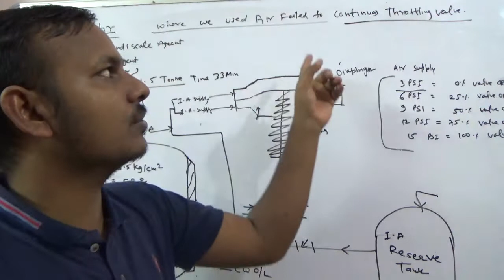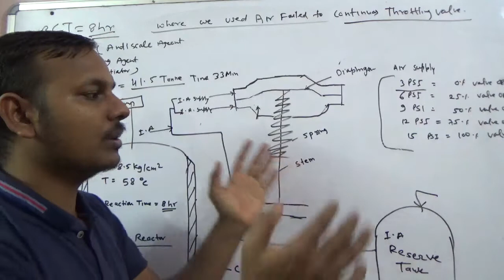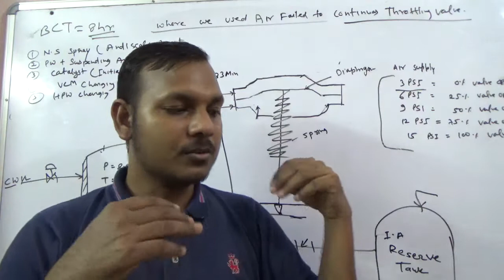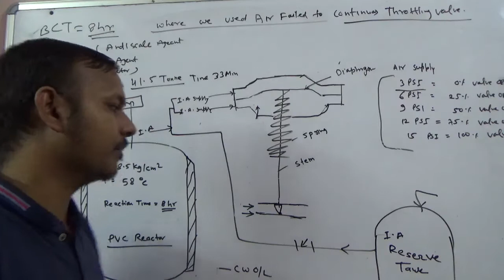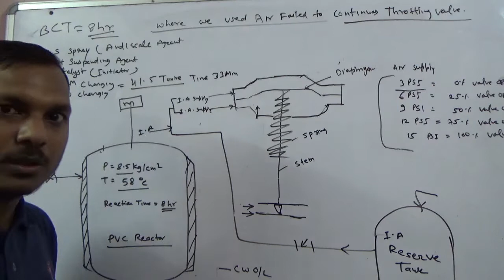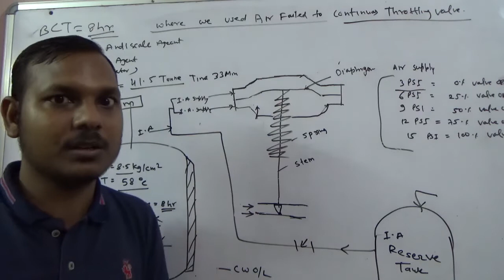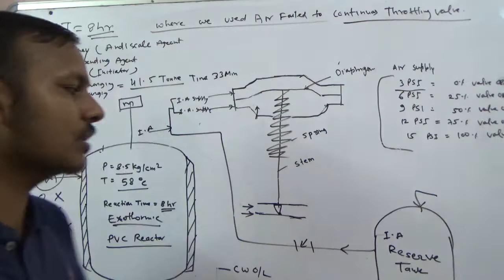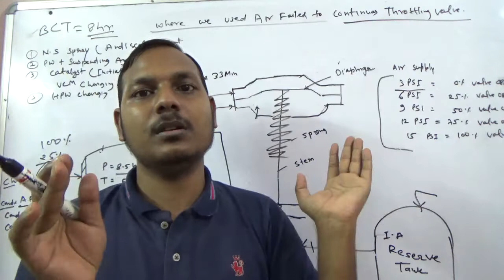where we use continues throttling Valve